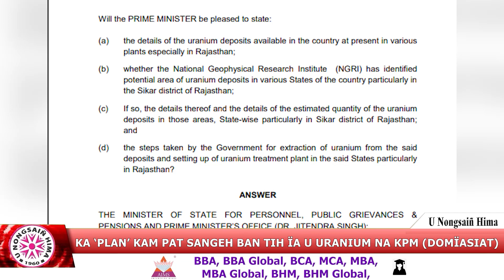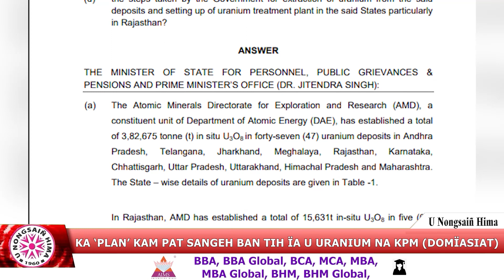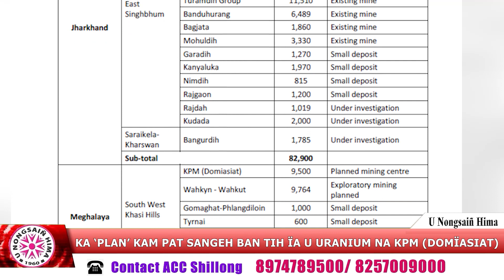KA ‘PLAN’ KAM PAT SANGEH BAN TIH ÏA U URANIUM NA KPM (DOMÏASIAT)